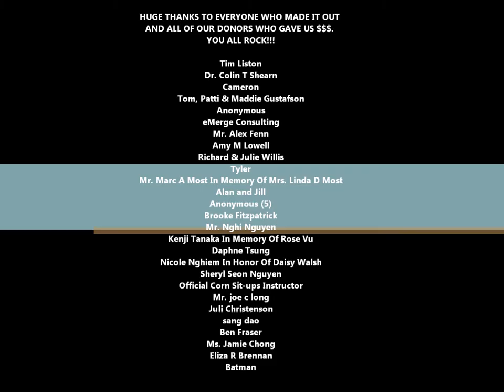St. Baldrick's 2014 Movie HD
Our 2014 St. Baldrick's Foundation fundraiser, just a little video I threw together! Thanks to everyone who donated and made it out on this awesome day to support a great cause!

Song: Come With Me Now
Artist: Kongos